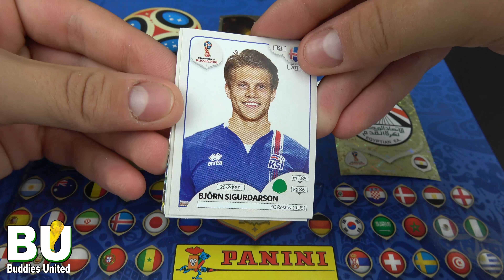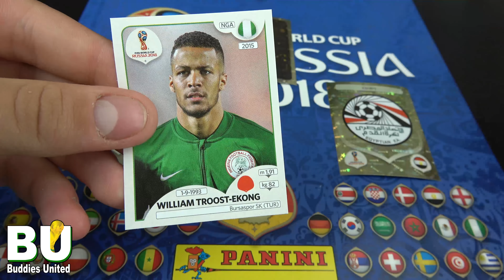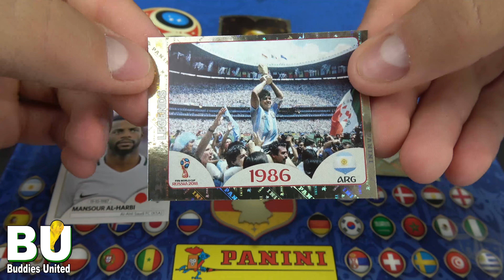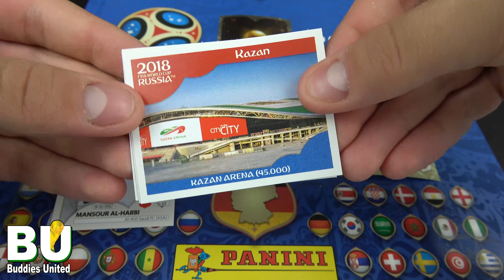GOOAL SALAH! SAUDI ARABIA vs. EGYPT 25.06.2018 | FIFA WORLD CUP 2018 with Panini Stickers